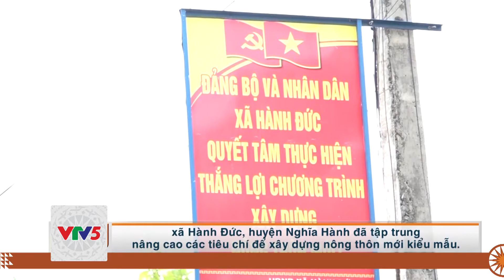[TIẾNG DAO] KHỞI SẮC TỪ KHI XÂY DỰNG NÔNG THÔN MỚI | VTV5